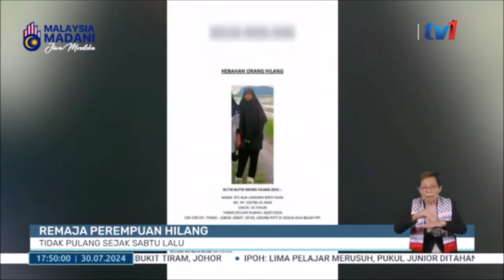30 JULAI 2024 – BERITA WILAYAH – REMAJA PEREMPUAN HILANG